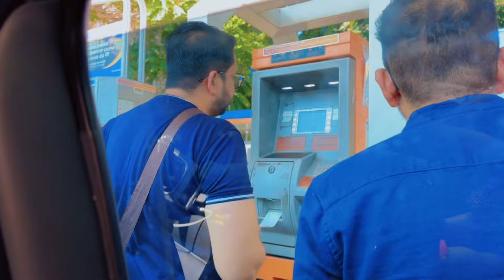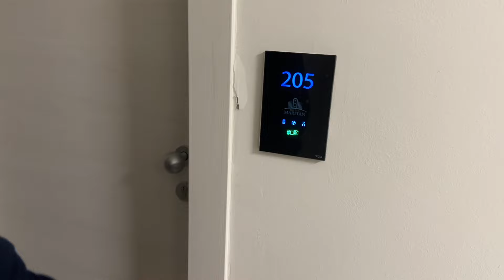Meet Up With Azan Ali In Italy | Hotel Room Tour 🇮🇹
Meet Up With Azan Ali In Italy | Hotel Room Tower in Italy
Azan ki Family Se mil Kar Boht Acha Laga boht Maze Maze ke Khane Khaye Video Ko and Tak Lazmi Thyke Agar Channel Ko Subcribe nhe kiya tu wo b Kar Thyn Video ko Like and Share karna na bholye ga